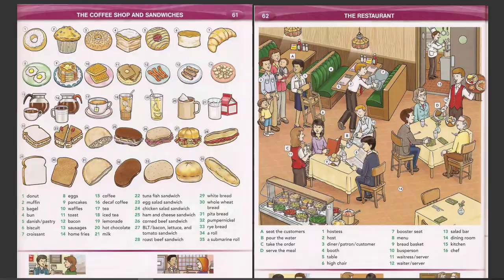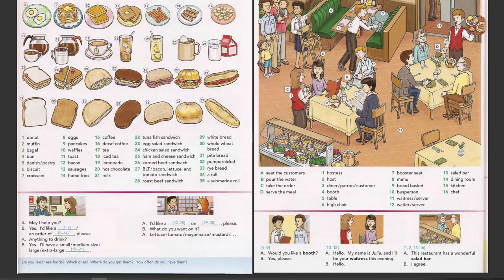Word by word Picture Dictionary Part 61 62